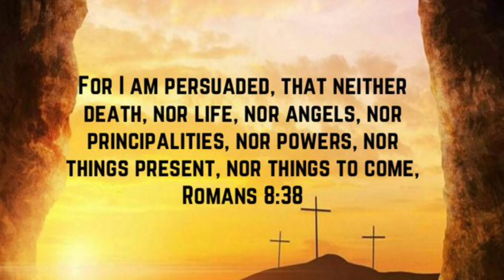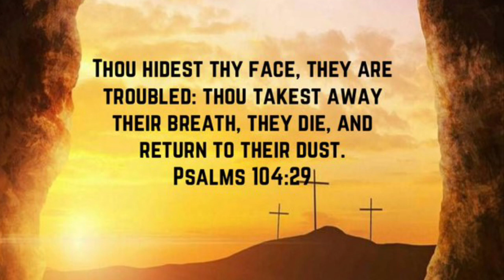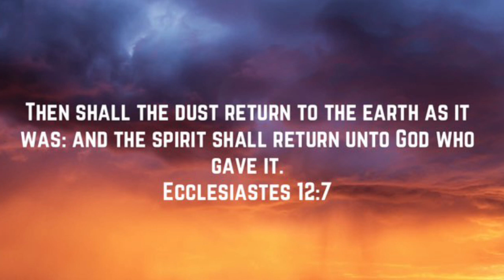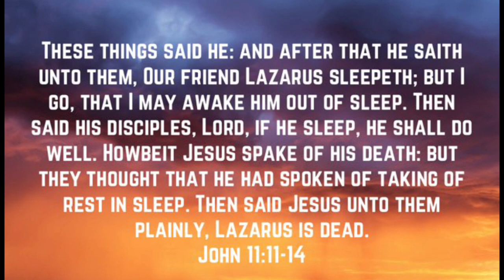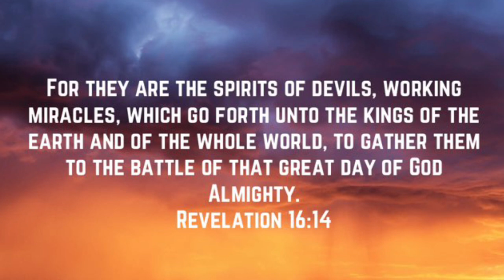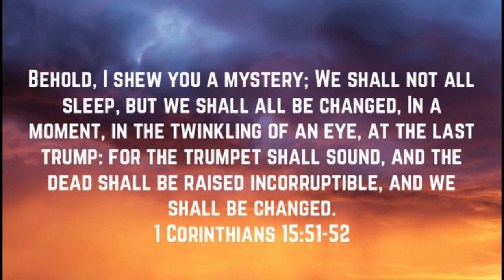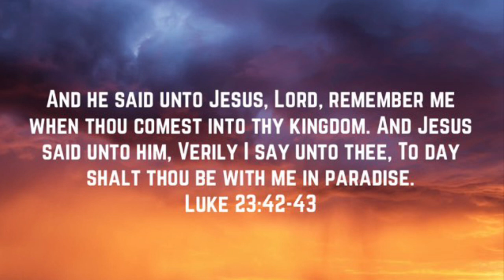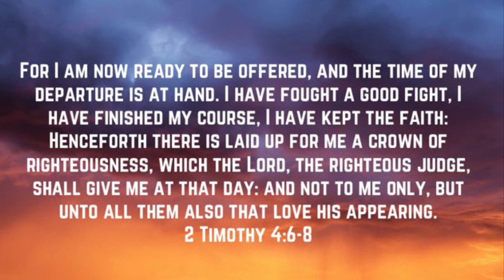You’re Dead, Now What? | Unlocking Revelation #9